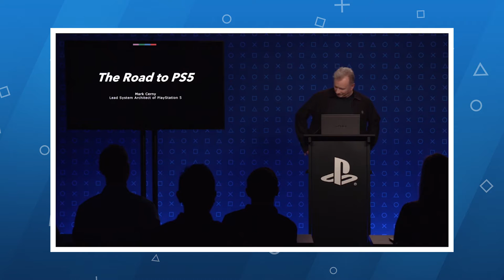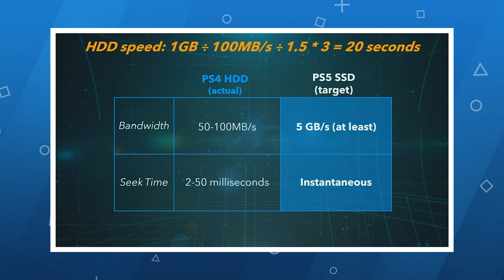PS5: Sony Knows What They Have - Granttron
Sony knows what they're doing when it comes to the PS5 launch, Granttron explains.